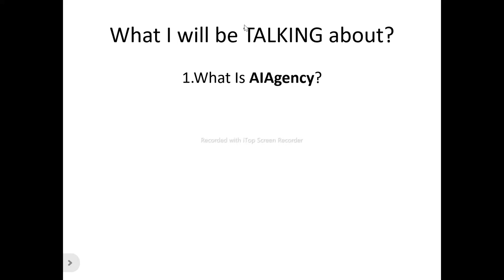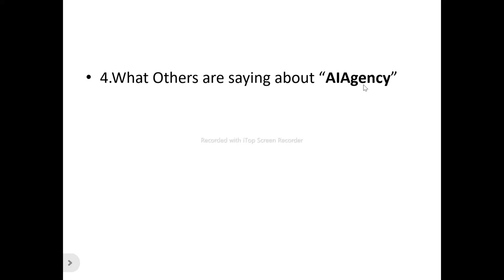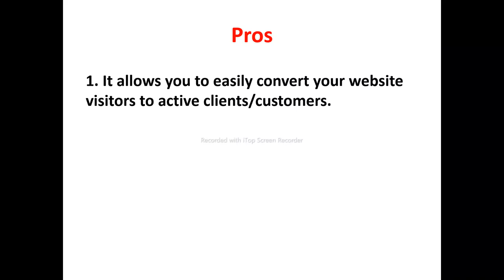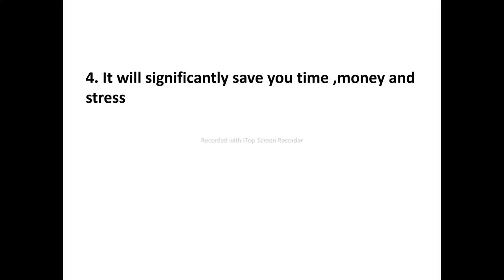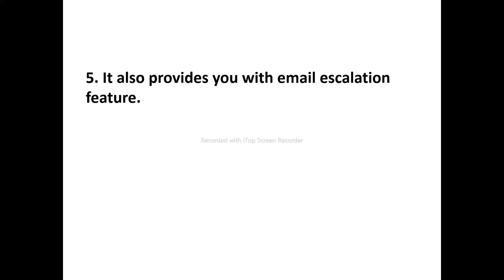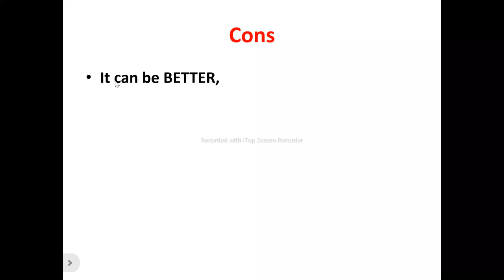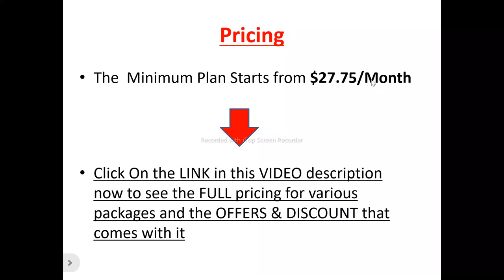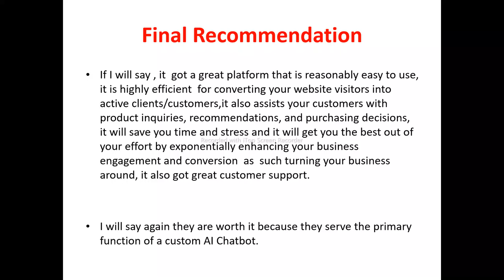AIAgency Review-Does This Chatbot Tool REALLY Work Well Or NOT?See(Do not Use Yet)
You can get started with "Aiagency" Now at a price you will never find elsewhere,Click On this link now to get started==

In this aiagency review, this video will answer some frequently asked question such as

1.aiagency  reviews,
2.is aiagency  a scam?
3.Is  aiagency real?
4 is  aiagency good?
5. Is  aiagency bad?
6. Pros of  aiagency
7.cons of   aiagency
8.Does  aiagency really work?
9.How does  aiagency work  ?
10.is  aiagency okay ?
11.should I buy  aiagency ?,
12.Do you recommend aiagency  ?
13.aiagency price?
14.aiagency pricing?
15.aiagency  cost?
16.aiagency  honest reviews,
17.aiagency honest opinion,
18.aiagency reviews trustpilot,
19.aiagency reviews 2024,
20.aiagency  review,